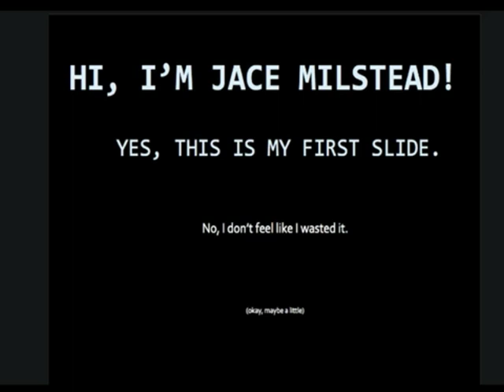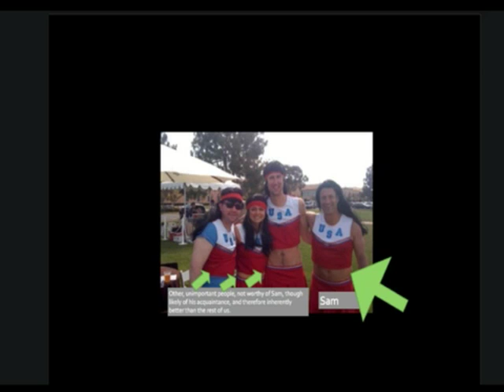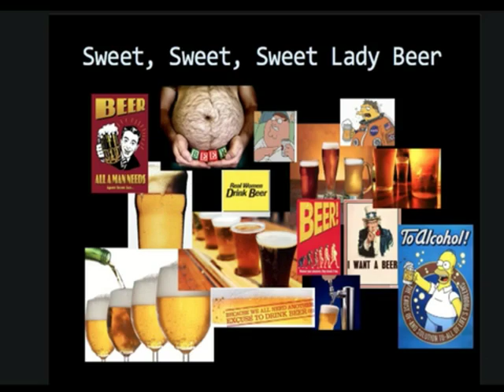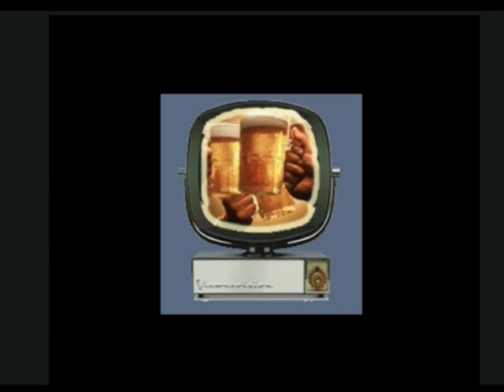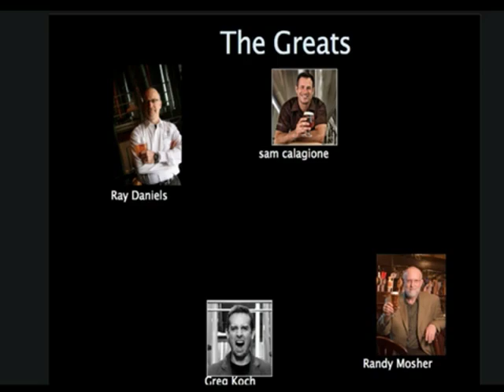ID10: Jace Milstead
Jace Milstead presents at Ignite Denver 10 September 27, 2011 at the Sherman Street Event Center in Denver, Colorado